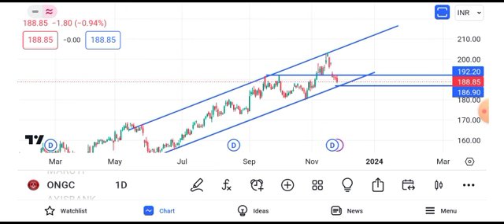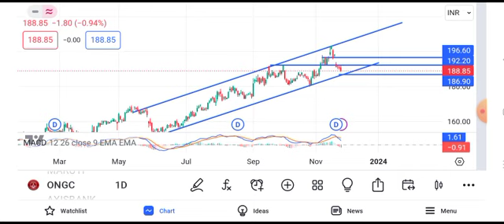ONGC share news tomorrow | ONGC share price target tomorrow | ONGC share news today intraday